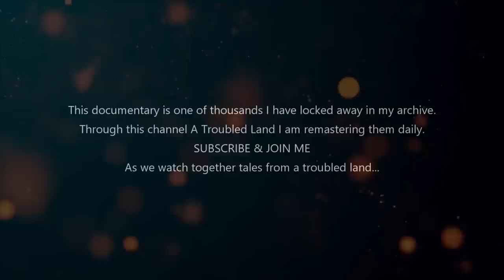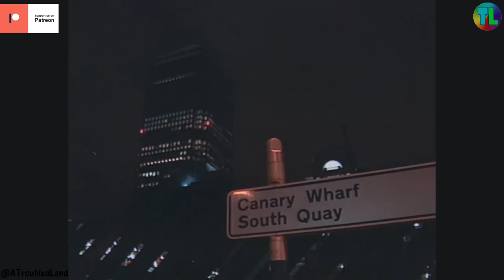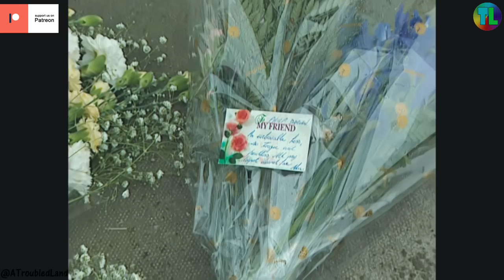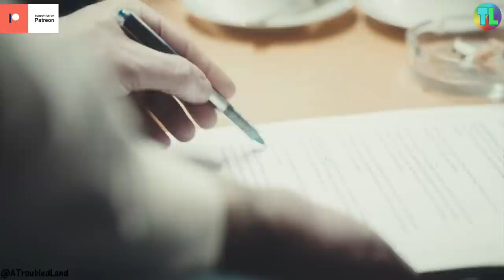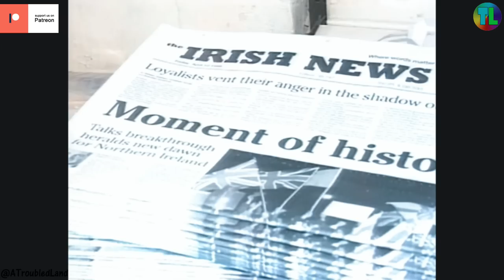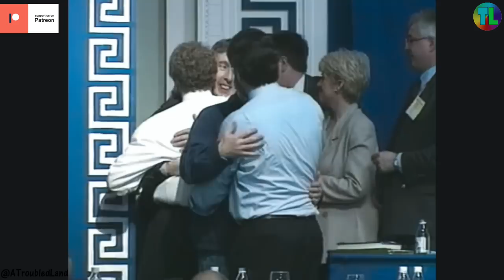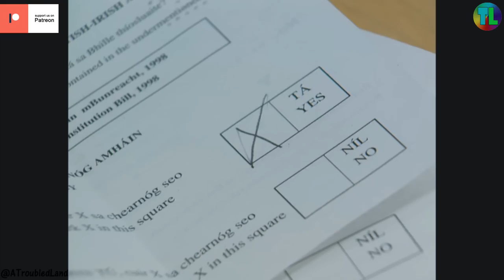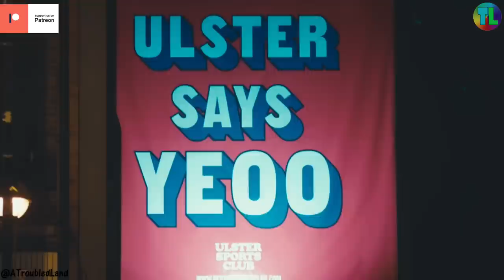How PEACE was won? The AGREEMENT - Troubles Documentary